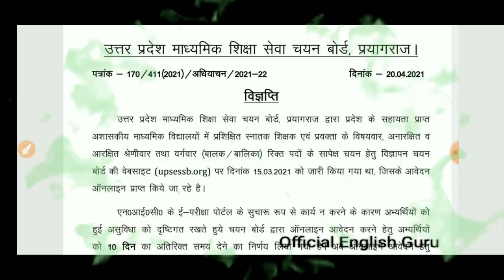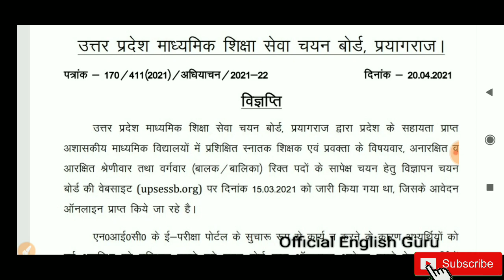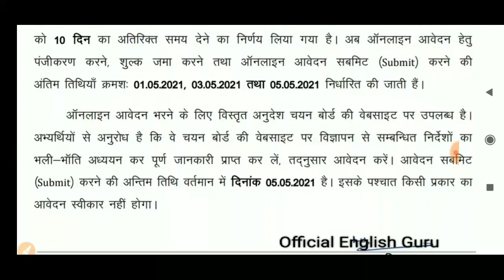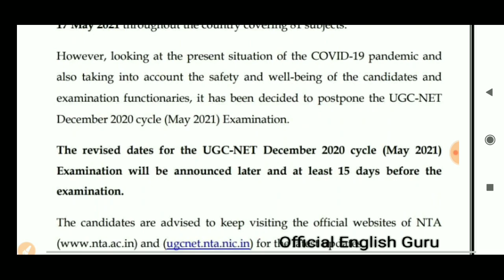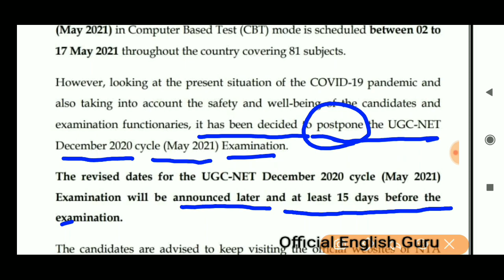21 April 2021 News Today।अब नही होंगी बोर्ड Exams।UP TGT PGT DATE EXTENDED।UGC NET EXAM POSTPONED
Aj ka hamara topic hai :- UP TGT PGT , UGC NET NEWS UPDATE..

👇My other video links 👇

1 Figures of speech:-

2 Figures of speech part 2:-

3 Prepositions part 1:-

4 One word substitution part 1:-

5 One word substitution part 2:-

6 Prepositions part 2 link :-

7 prepositions part 3 link:-

8 Prepositions part 4 link :-

Up tet solved paper part 1:-

English by rajput sir
Upsc English
Important tricks for D.El.Ed solved papers
Upboard english grammar
Official english guru
English guru
Uptet solved papers of English
D.El.Ed. English Methods
Inter english grammar
CBSE Board english grammar
Tgt English Grammar
English speaking
Very important solved papers
Uptet english solution
Ctet english , Btet, Htet
Stet english, Syntax
Reet english, Article a an the
TGT English, Learn English,
Solved papers  by official english guru
Uptet prepositions
Prepositions for uptet
Uptet english grammar
English of uptet 2018
Uptet english prepositions
Uptet preparation dec 2019
Uptet english 2019
Uptet objective questions of english grammar
Uptet prepration
Basic English grammar
Rules of English grammar
D.El.Ed. English
Teaching methods
English teaching methods
English language methods
Methods approaches techniques , Noun , Pronoun
2017,2018 solved papers for UP-TET, Conjunction, Adverb
use of English grammar
Merchant of Venice story in Hindi
The merchant of Venice in Hindi
merchant of Venice by William Shakespeare
बोर्ड परीक्षा
CBSE Board exam
Upboard exam
बोर्ड परीक्षा के निर्देश
how to write copy in board exam in CBSE Board,upboard english
how to write copy in board exam in Upboard,cbse board english
बोर्ड परीक्षा की तैयारी
बोर्ड परीक्षा की कॉपी में क्या लिखें
बोर्ड कॉपी कैसे चेक होती हैं
बोर्ड परीक्षा में कॉपी लिखने का तरीका
बोर्ड परीक्षा में पास होने का तरीका